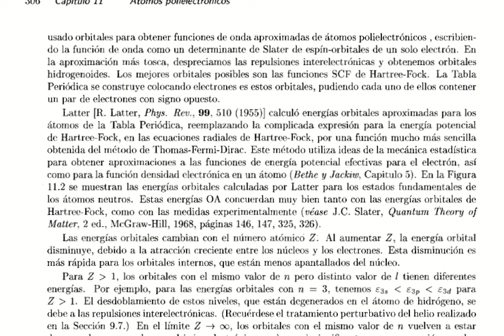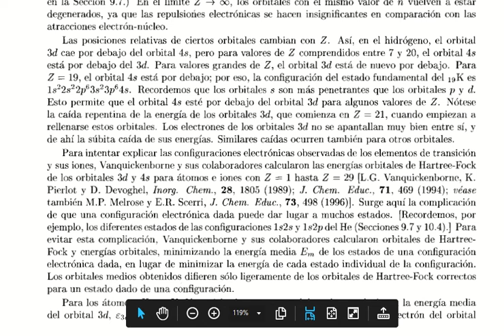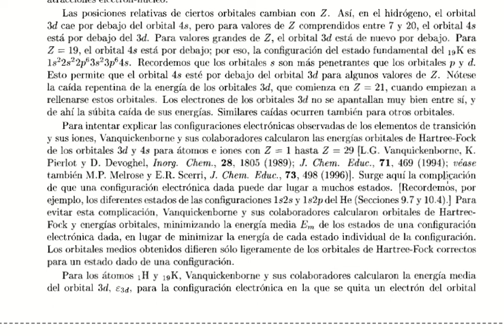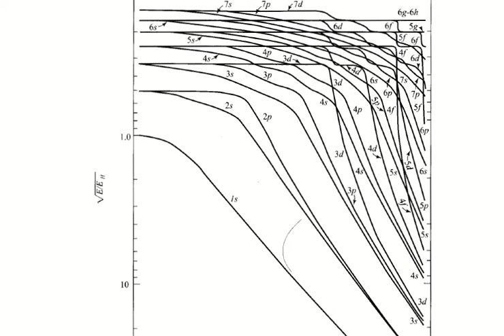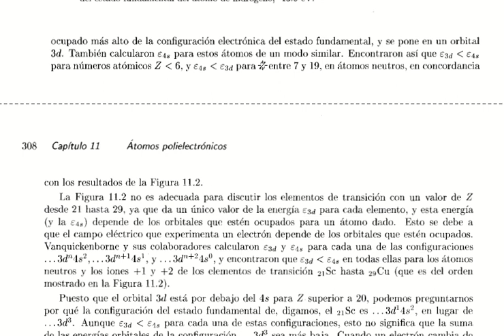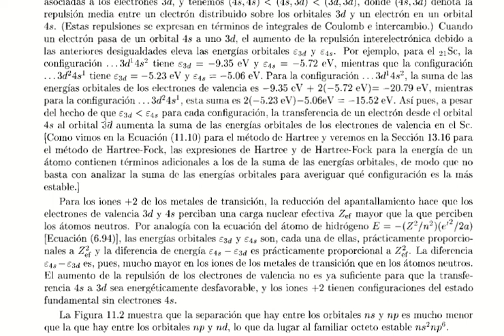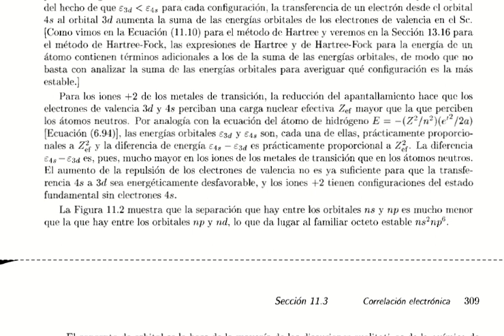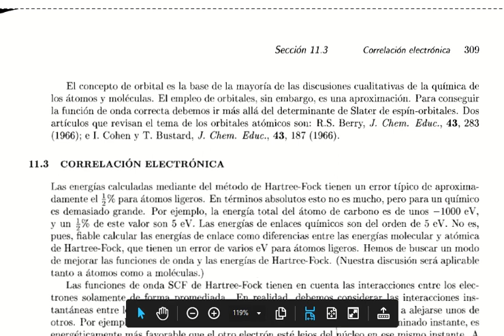11.2 Átomos Polielectrónicos